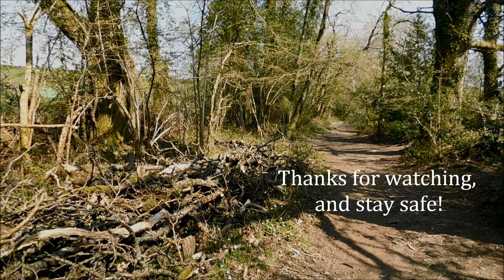Spring in Cannimore Woods, Warminster! (2020)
Used my once a day exercise walk (as per the lockdown rules) to visit the local woodland. It is an incredibly peaceful and relaxing place, where only birds and the wind can be heard.